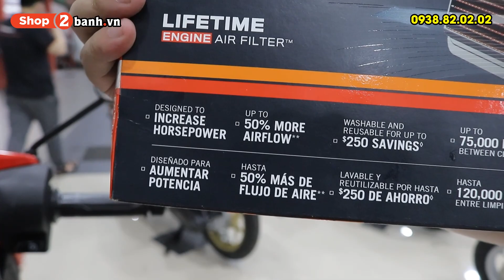Tổng hợp phụ tùng đồ chơi xe mới nhất cho Winner X 2022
Tổng hợp những món phụ tùng - đồ chơi giúp Winner X 2022 của bạn thể thao, đẹp mắt,
tiện dụng hơn nhằm đáp ứng tối đa nhu cầu cho khách hàng.
Hãy cùng Shop2banh.vn lựa chọn các món đồ chơi phù hợp nhất cho Winner X 2022
nhé!
Shop2banh.vn - Phụ tùng & Đồ chơi xe máy:
☎ Q.Bình Tân: 621 Tỉnh Lộ 10, P.Bình Trị Đông B
☎ TP.Biên Hoà: 313 Đồng Khởi, P.Tân Mai
☎ Q.Thủ Đức: 1007 Kha Vạn Cân, P.Linh Tây, HCM
☎ Q.Tân Bình: 457 Hoàng Văn Thụ, P.4, HCM
☎ Q.Tân Phú: 309 Vườn Lài, P.Phú Thọ Hòa, HCM
☎ Q.Bình Thạnh: 56 Nguyễn Văn Đậu, P.6, HCM
☎ Q.Gò Vấp: 557 Lê Văn Thọ, P.14, HCM
☎ Quận 11: 83 Hàn Hải Nguyên, P.16, HCM
Bán xe máy nhập khẩu: xenhap2banh.vn
Giá xe Vario nhập khẩu: giaxevario.vn
Shop bán phụ tùng đồ chơi xe: shop2banh.vn
Diễn đàn xe máy Việt Nam : 2banh.vn
Thông tin giá xe máy Việt Nam: giaxe.2banh.vn